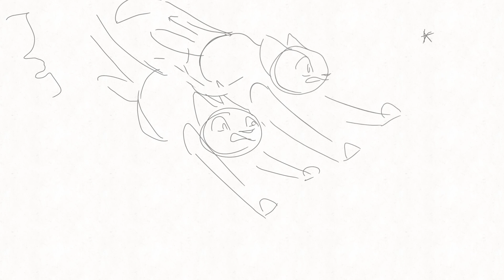[rest in peace MAP | warriors: rootspring and tree | part 25]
ITS SPOOKY MONTHHHHH
this was quite fun to do! I’m pretty happy with the results, considering I finished this in two days AND it’s my first map part :)) colouring was tedious but aside from that this was nice to make :)

^^ please support this map, it has plenty of open parts. if you’re an animator, consider joining, or even if you’re just a viewer, go and support the map!! it’s a really cool concept :))

fps: 8
total frames: 30
program: FlipaClip for animating, procreate for background, iMovie for editing
characters: rootspring and tree from Warrior Cats.
designs by Willowfern
completed : 28/9

c: